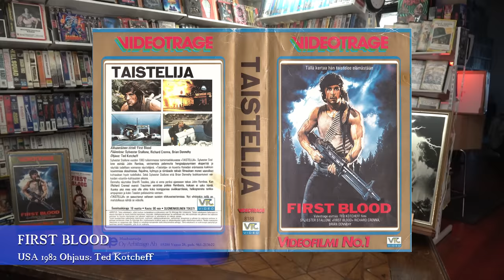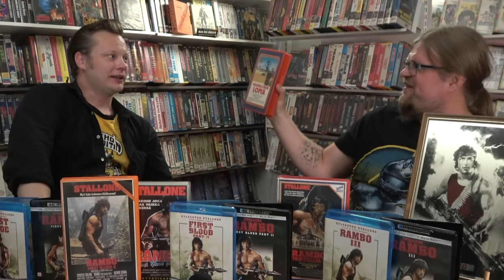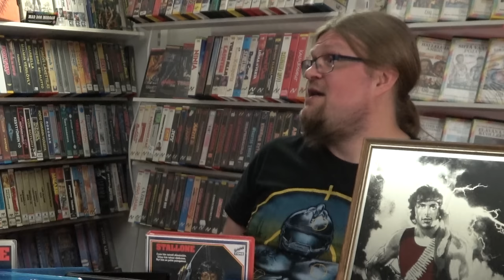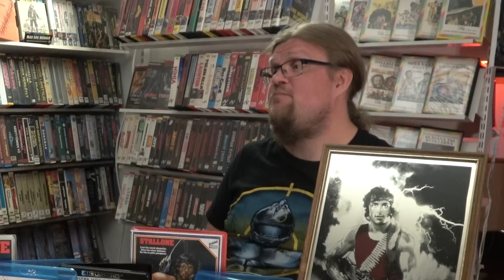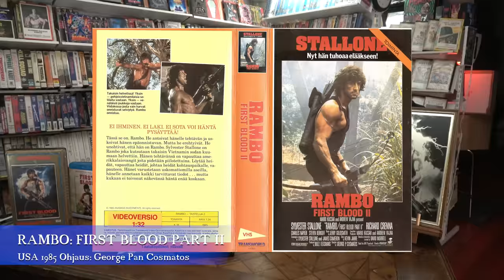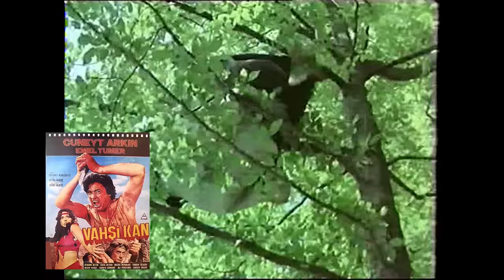Rambo 40-vuotis elokuvamaratooni! | Elokuvan Ex-Pertit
Lauantaina 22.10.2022 on kulunut tasan 40 vuotta siitä kun Sylvester Stallonen lengendaarinen First Blood / Taistelija iskeytyi valkokankaille USA:ssa. Sen kunniaksi olemme Jeren kanssa kuvanneet Elokuvan Ex-Pertit Rambo 40v erikoisjakson, jossa käydään kaikki Rambo-filmit läpi! Sen lisäksi pari turkkilaista Ramboa lopussa bonuksena myös!

00:00 Alku
03:51 First Blood / Taistelija
35:03 Rambo First Blood Part II / Taistelija 2
53:20 Rambo III
01:15:52 John Rambo
01:36:02 Rambo Last Blood
01:48:30 Turkkilaisia namuja

OHJELMAN
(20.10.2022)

juhani Mäki-Ainali
JANNE S
Turvat tukkoon
Freakazoid85
Timo M
DanK
Niko75
Talking liquor
Zilverfang
Kukko
Nappi Ojala
Yläpelti
Koo Pee
tseikei knutipää
Epis 313
oisku
Paskasamppa
someone
Anni Rose
Prince Akeem82
Eppu Kupila
kondis
Kukkahattutäti
Soija Makkara
Kalifornia Jani
Team Ketunleipä

ISO KIITOS!